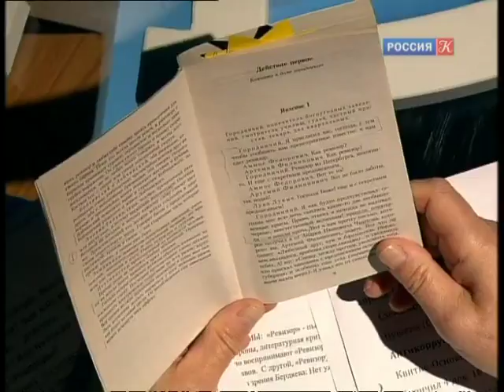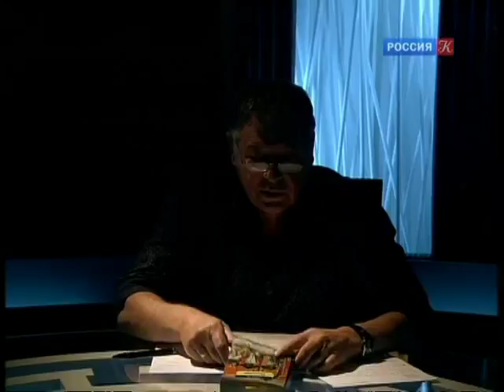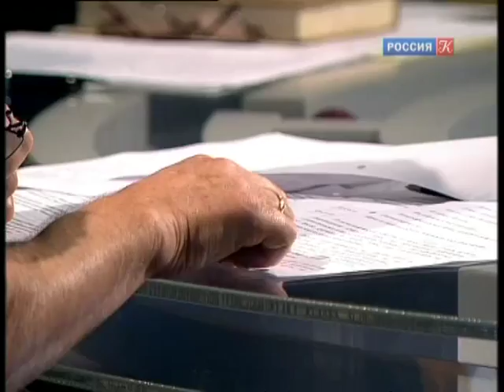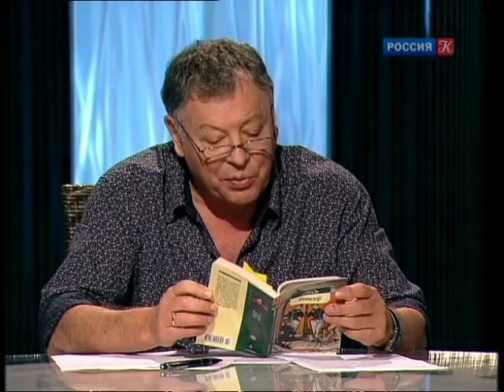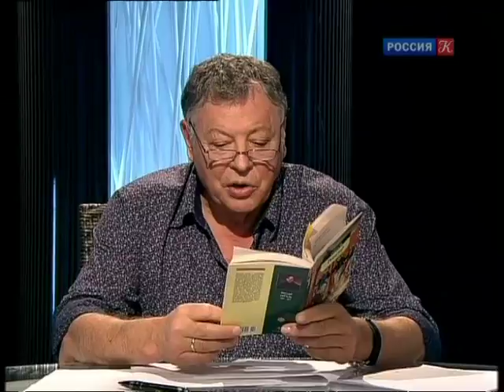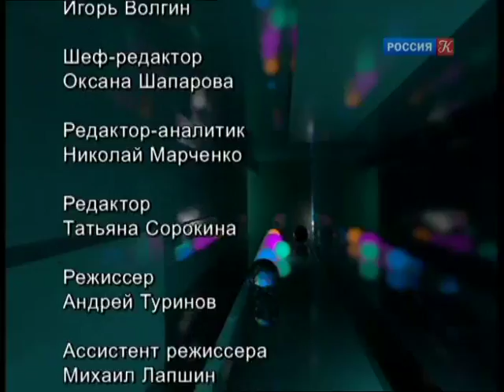Николай Гоголь. "Ревизор" / "Игра в бисер" с Игорем Волгиным / Телеканал Культура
Николай Гоголь. "Ревизор". "Игра в бисер" с Игорем Волгиным

 Как мы сегодня, в ХХI веке, воспринимаем комедию "Ревизор"?

Ток-шоу.

В студии четверо героев, среди которых философы, критики, писатели, актеры и режиссеры, обсуждают актуальные произведения мировой литературы.

Ведущий: Игорь Волгин

Когда мы говорим, что классика всегда современна, мы не задумываемся, что именно в художественном произведении, созданном десятилетия, а то и века назад, созвучно дню сегодняшнему, представлению современного человека о себе самом. Участники ток-шоу "Игра в бисер" с Игорем Волгиным пытаются найти ответы на этот вопрос и, заглянув в лучшие образцы мировой литературы, понять – кто мы и что мы.

По мнению создателей ток-шоу, "Игра в бисер" – это своеобразная игра ума для всех, кто ищет глубинную связь между событиями и явлениями; кто пытается обнаружить новый смысл в привычных взгляду вещах; кто воспринимает мировую литературу как уже написанную книгу, которую никто и никогда не постигнет до конца, но, тем не менее, каждое новое прочтение удивительно и откровенно.

В свое время роман Германа Гессе "Игра в бисер" стал откровением для читателей, которые вместе с героями книги прикоснулись к заветным тайнам Игры и узнали, что возможен некий абстрактный синтез искусства и точной науки, чувственного и материального, вечного и сиюминутного. В ток-шоу, также как и в романе, действие разворачивается вокруг "ордена интеллектуалов". В студии – четверо современных мудрецов, которые обсуждают одно из произведений мировой литературы и пытаются осуществить его проекцию на современную жизнь.

"Игра в бисер" удостоена Национальной телевизионной премии ТЭФИ в номинации "Дневное ток-шоу" в 2016 году.